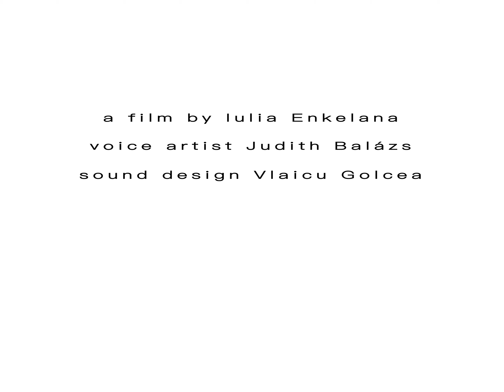MATCH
a film by Iulia Enkelana
voice artist Judith Balázs
sound design Vlaicu Golcea

Teatrul Postnațional Interfonic, Compania Alex Halka